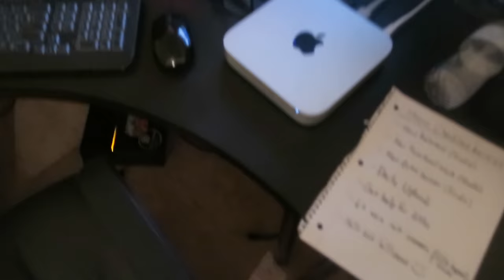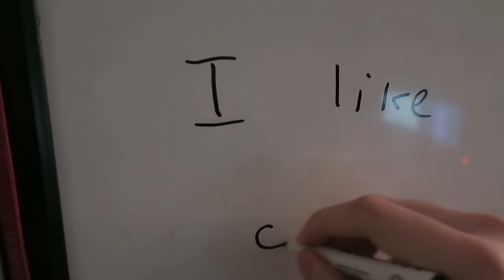RED HOUSE AFTERMATH OF HurricaneMatthew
absolutely devastating...not really

- Red Kiwiz